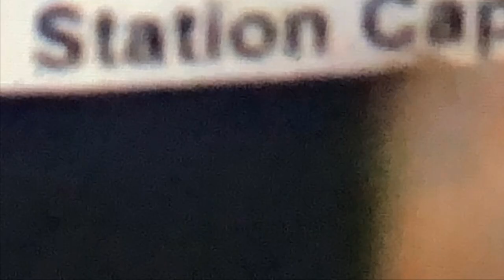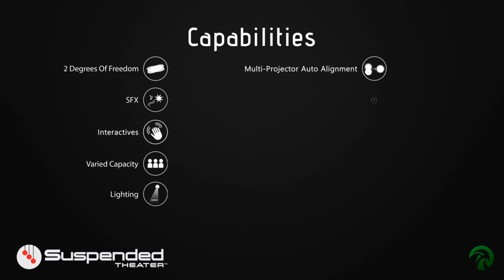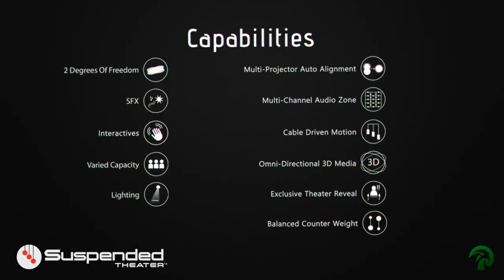Canada's Wonderland 2020 Action Theatre?!?